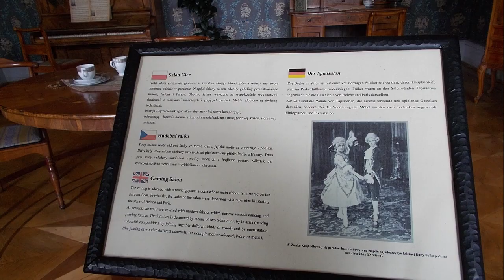Zamek Książ w Wałbrzychu - Salony: Zielony, Chiński, Gier, Barokowy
🔽 Salon Zielony utrzymany jest w stylu rokoko. Sufit zdobi kunsztowna sztukateria gipsowa,
której główna wstęga ma swoje lustrzane odbicie w parkiecie. Dawniej salon ten zdobiły portrety antenatów i obrazy alegoryczne. Oryginalny barokowy kominek wykonany jest z czerwonego marmuru. Meble znajdujące się w tym salonie pochodzą z końca XIX wieku.
➡️Salon Chiński - jego nazwa pochodzi od współczesnych tkanin ściennych przedstawiającychSalon Chiński spotykane często w sztuce Orientu motywy drzew kwitnącej wiśni oraz pawie. Sufit zdobiony sztukaterią, której delikatna wstęga powtarza się we wzorze parkietu. Dekorację salonu uzupełnia żyrandol z ciągnionego, barwionego szkła kryształowego, prawdopodobnie wykonany w Murano koło Wenecji. Ściany salonu wyłożone są stiukiem czyli sztucznym marmurem, natomiast barokowy kominek wykonany jest z autentycznego czerwonego marmuru. Meble w salonie reprezentują trzy style: wiedeński zegar i sekretarzyk to klasycyzm, krzesła, fotel i kanapa - neorokoko, a dwa stoliki konsolowe - empir.
➡️Salon Gier - sufit zdobi sztukateria gipsowa w kształcie okręgu, której główna wstęga ma swoje lustrzane odbicie w parkiecie. Niegdyś ściany salonu zdobiły gobeliny przedstawiające historię Heleny i Parysa. Obecnie ściany wyłożone są współcześnie wykonanymi tkaninami, z motywami tańczących i grających postaci. Meble zdobione są dwiema technikami: intarsją - łączenie kilku gatunków drewna w kolorowe kompozycje; inkrustacją - łączenie drewna z innymi materiałami, np.: masą perłową, kością słoniową, metalem.
➡️Salon Barokowy - autentyczny XVIII wieczny plafon. Centralne malowidło plafonu przedstawia mitologiczną postać - boginię Florę, opiekunkę przyrody. Cztery narożne medaliony z amorkami zrekonstruowano w 1975 roku. Dawniej na ścianach wisiały portrety rodzinne Hochbergów, a wyposażenie wnętrza uzupełniał rokokowy kominek. Obecnie ściany salonu pokryte są tkaninami lnianymi, zaprojektowanymi przez prof. Zofię Wnuk. Na ścianie - obraz nieznanego malarza przedstawiający patronkę łowiectwa Dianę. Na uwagę zasługuje intarsjowana skrzynia podróżna, Dziedziniec wewnętrzny wykonana z drewna dębowego, sygnowana datą 1724. Pozostałe meble w tym salonie to: - stół konsolowy z marmurowym blatem dwa krzesła dębowe w typie mebli gdańskich; - serwantka z końca XIX w.; - fotel kościelny z XIX w. z tapicerką wykonaną ściegiem "petit point".